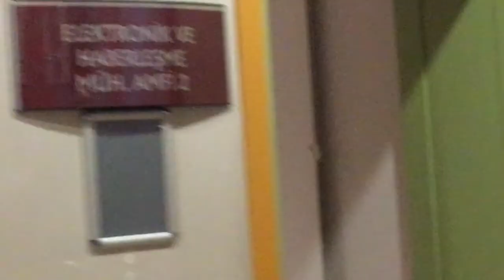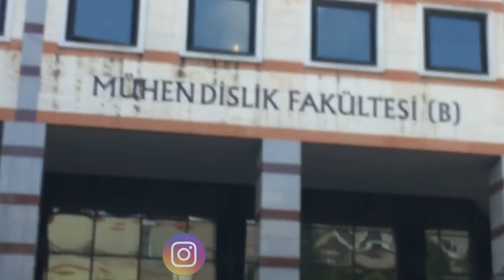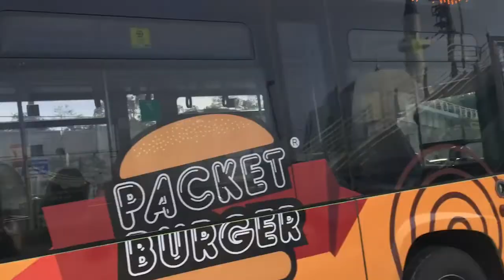staj bulma çabaları vol454554